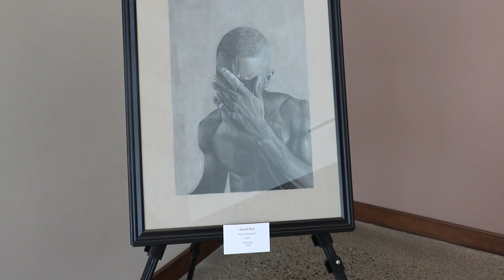Senior Arts Vid 2023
Class of '23 arts video